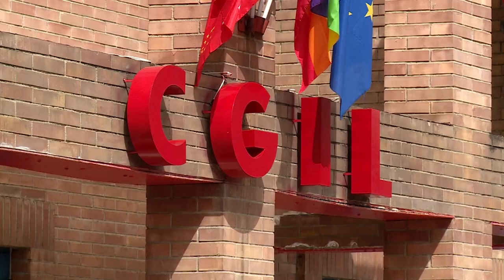Fp Cgil: “Sanità aretina perde personale”. La Asl: "assunte 50 unità"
La Fp Cgil torna sulla situazione della sanità. Lo fa con una lettera inviata ai vertice della Asl Tse.
Nella missiva il sindacato protesta sul riconoscimento di diritti contrattuali solo in presenza di una sentenza della magistratura.
La Asl Tse replica:
"In merito alla sollecitazione di Fp CGIL di stamattina, l'azienda Asl Tse comprende le preoccupazioni, ma evidenzia che in provincia di Arezzo c'è stato nel 2023 rispetto al 2022 un aumento di personale di circa 50 unità.
I lavoratori sono la risorsa aziendale più preziosa per garantire le giuste risposte ai bisogni di salute dei cittadini dei nostri territori, quindi l’attenzione su questo tema è massima.
Infatti, pur in un quadro molto complesso l' Azienda anche nel 2023 sta attuando, nel rispetto dei vincoli normativi, un importante piano assunzioni, che per quanto riguarda il personale del comparto ha già portato complessivamente a 246 assunzioni.
Le scelte aziendali inoltre sono sempre rispettose del mandato contrattuale e dei vincoli legislativi vigenti, così come grande attenzione è rivolta all’equità di trattamento dei dipendenti.
Per quanto riguarda i diritti contrattuali Cgil è a conoscenza che l’argomento relativo ai tempi di vestizione/svestizione del personale è all’ordine del giorno del prossimo incontro della commissione paritetica ASL OOSS già programmato nel mese di settembre."